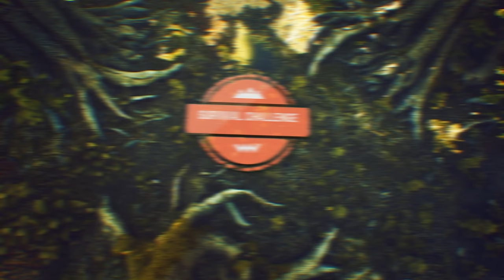Clash with the MONS.TER of the forest, Wilderness Alone, ep 227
I choose life in the forest instead of the city, where there are many birds chirping and the sound of the mountains.